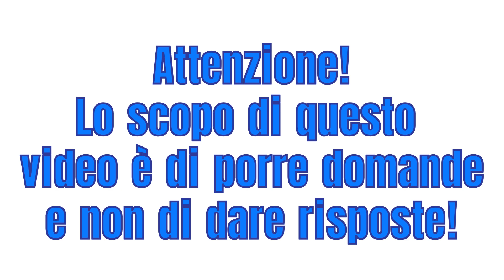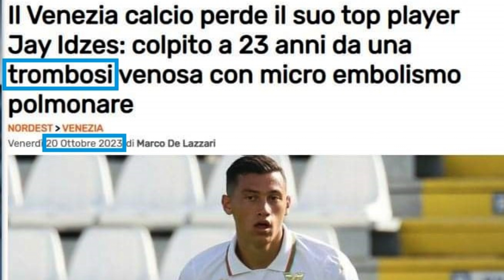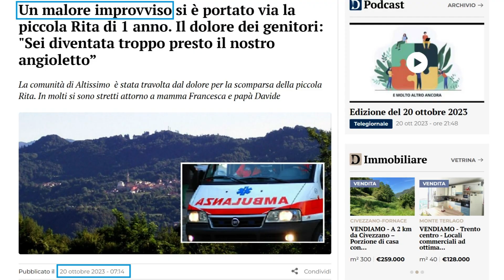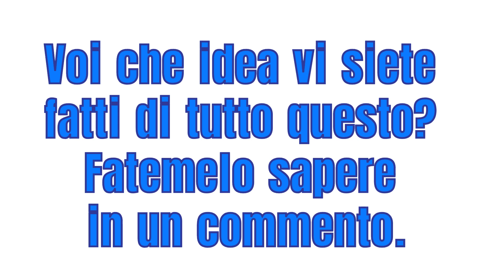Nessuna correlazione - 20 Ottobre 2023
Malori improvvisi di ieri!
Dalle testate giornalistiche!

Attenzione! Lo scopo di questo video è di porre domande e non di dare risposte!

Mimar

Mimar